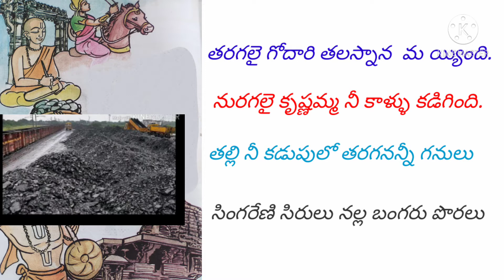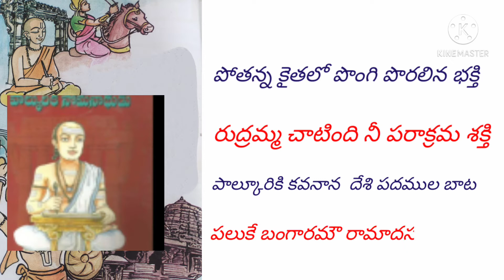4th class telugu//telangana vaibhavam//1st lesson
4th class telangana vaibhavam //4 th class 1st lesson//తెలంగాణ వైభవం //4 th class telugu lessons//4th class telugu rhymes//4th class telugu poems//from telangana syllabus..